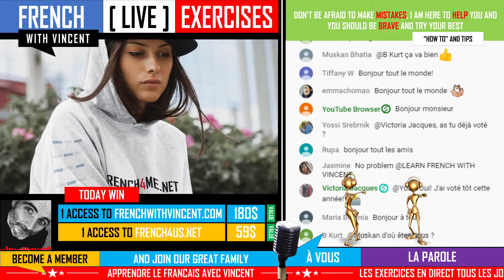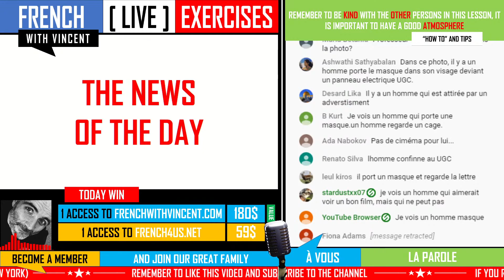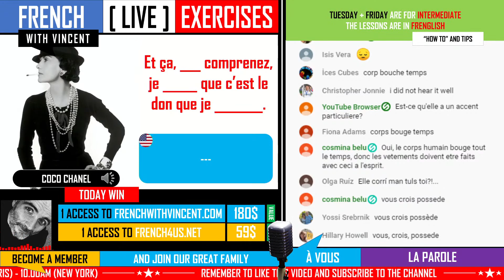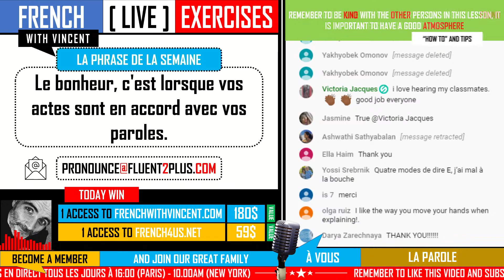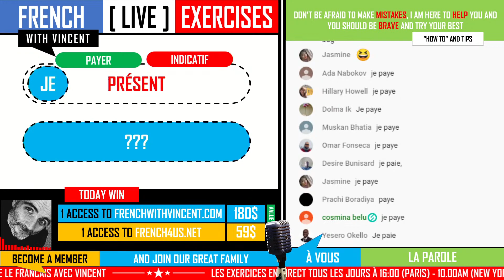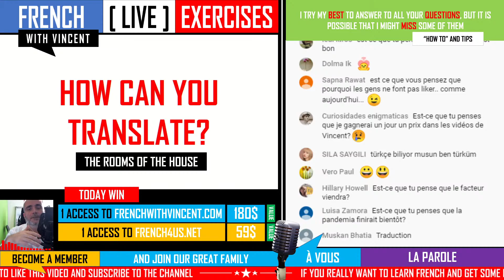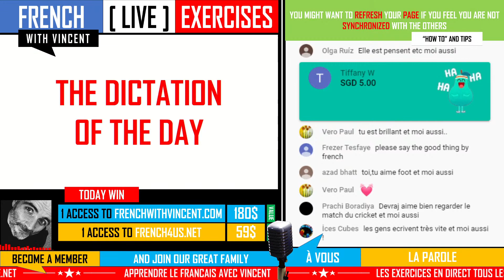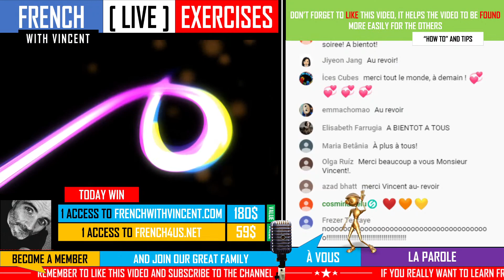FRENCH INTERMEDIATE EXERCISES - EPISODE 10 | LEARNING FRENCH MADE EASY